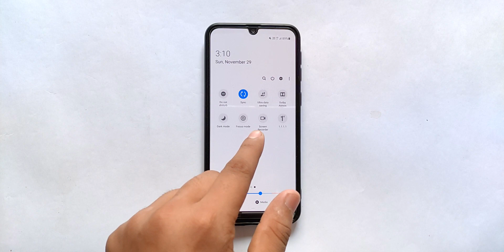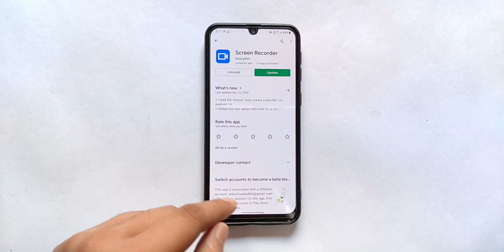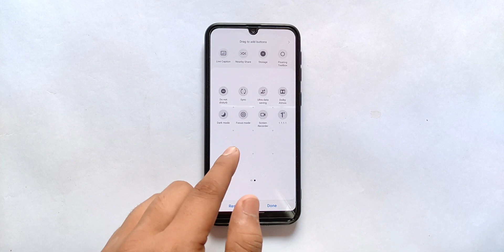Samsung M21 Screen Recorder || Enable Screen Recorder in Samaung M21,M30,M30s,M51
This video is about how to enable screen recording in Samsung smartphone.